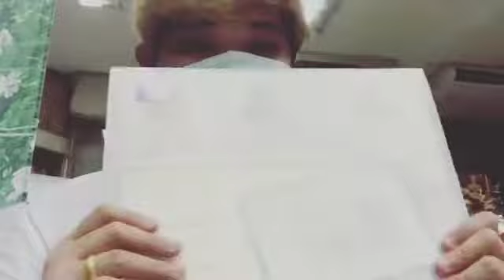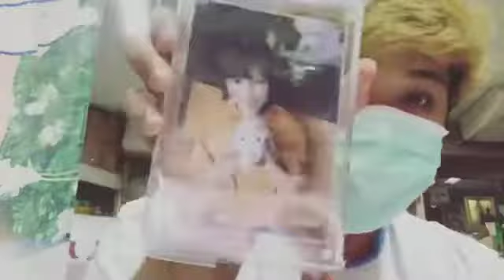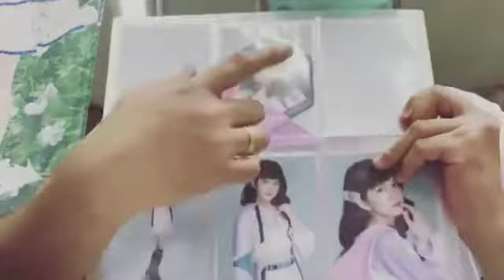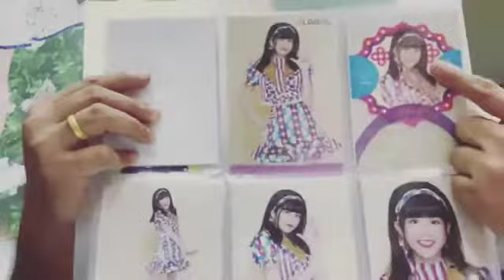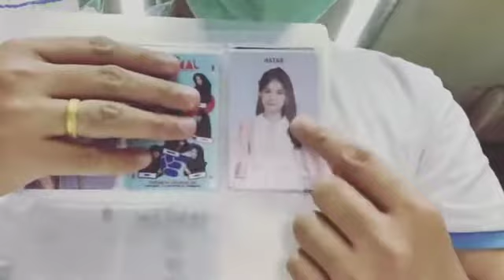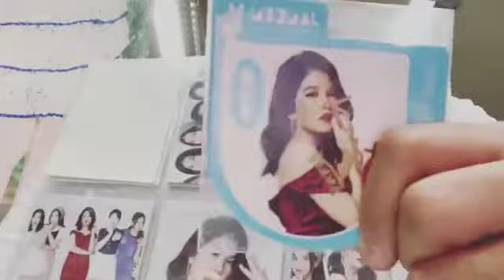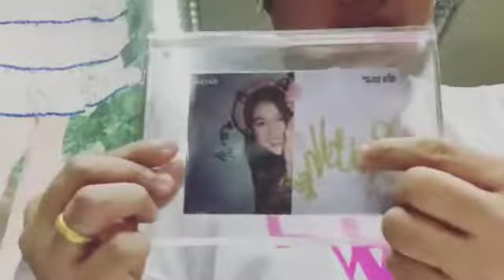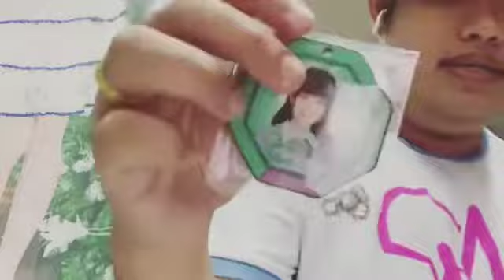อัพเดตคลังแสง Ratah BNK48 P.2 เปิดกรุ SSR/SR ด้วยยย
มาอัพเดตคลังแสงของสะสมของรตา BNK48 กันน้า

Shop Thai Idol
จำหน่ายสินค้าไอดอล จังหวัดพระนครศรีอยุธยา
ตลาดเจ้าพรหม ซอยศาลพระพรหม

ผ่านทาง LINE@ Official : @lqb1971b หรือคลิกที่นี่

ชำระด้วยบัตรเครดิต/เดบิตผ่าน Shopee และรับโค้ดส่วนลดตลอดทั้งเดือนเมษายนที่